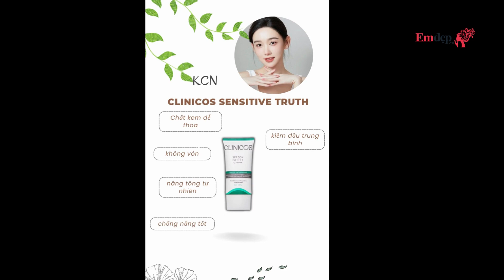Top những sản phẩm được đánh giá cao về khả năng giúp da BẬT 2 TONE sau khi sử dụng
Trên đây là danh sách những sản phẩm giúp bạn có một làn da trắng khỏe một cách tự nhiên và nhanh chóng.